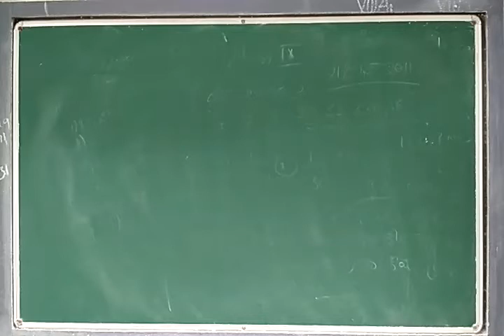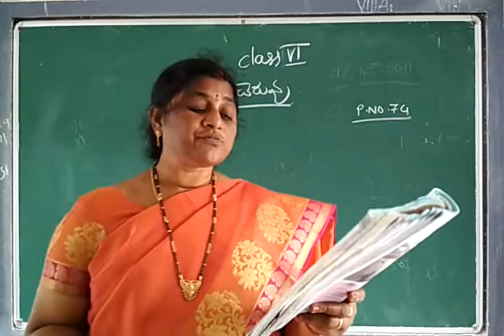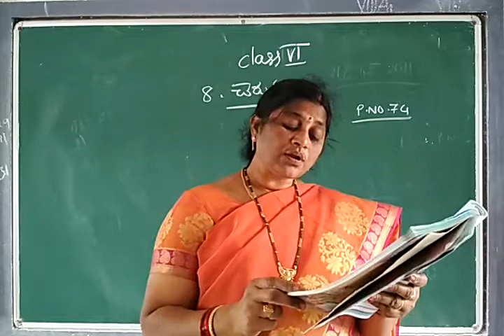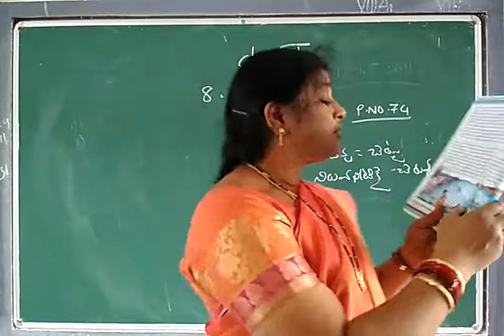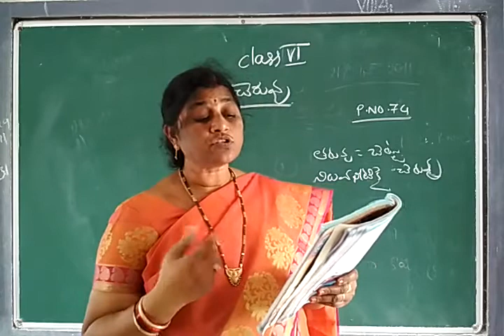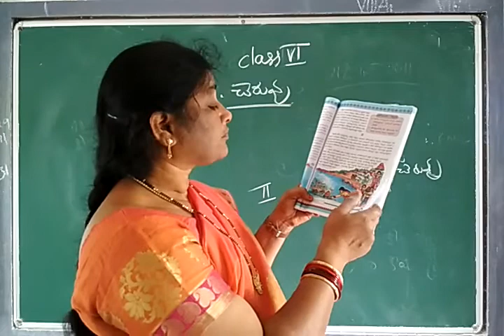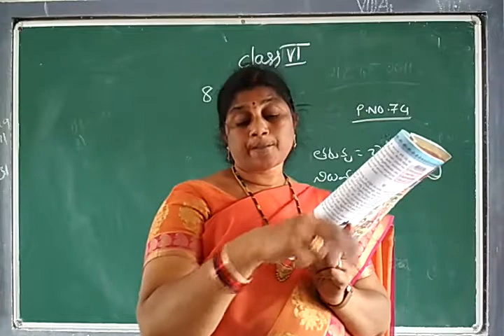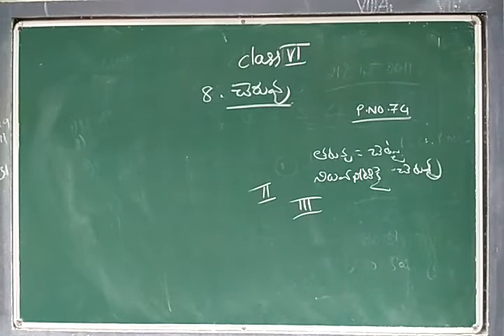Vl.class.Telugu cheruvu . lesson part-l